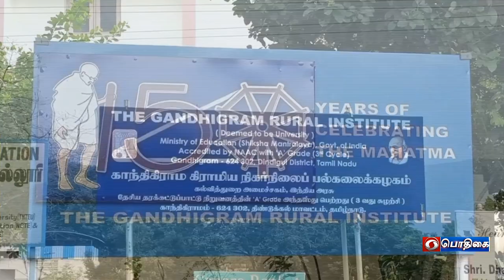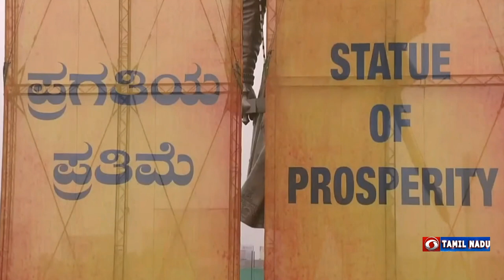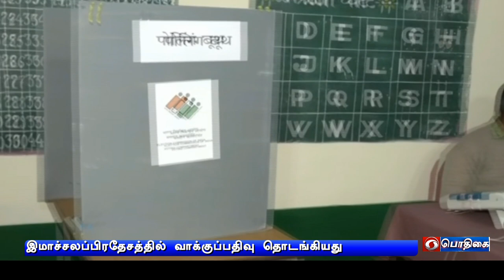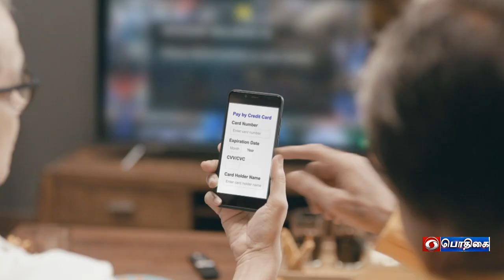பொதிகை காலை 8.00 மணி செய்திகள் [12.11.2022]PodhigaiTamilNews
1)  தமிழ்நாடு   தேசிய உணர்வின் இருப்பிடமாக எப்போதும் இருந்து வருகிறது -  திண்டுக்கல் காந்தி கிராம கிராமிய  பல்கலைக்கழக 36-வது பட்டமளிப்பு விழாவில் பிரதமர் நரேந்திர மோதி பேச்சு.
கிராமம், நகரம் இடையேயான வித்தியாசம் குறைந்து வருவதாகவும் பிரதமர் பெருமிதம்.

2)  டிஜிட்டல் பணபரிவர்த்தனையில் உலகிற்கே இந்தியா முன் உதாரணமாகத் திகழ்கிறது - சென்னை- மைசூரு இடையே வந்தே பாரத் விரைவு ரயில் சேவையை தொடங்கி வைத்து பிரதமர் நரேந்திர மோதி உரை.

3)  மத்திய உள்துறை அமைச்சர் அமித் ஷா  சென்னை வருகை - தனியார் நிறுவன பவள விழா நிகழ்ச்சியில் பங்‍கேற்கிறார்.

4)   உலகப் பொருளாதார சவால்களை எதிர்கொள்ள அனைவரும் ஒன்றிணைந்து செயல்பட வேண்டும் - மத்திய நிதியமைச்சர் நிர்மலா சீதாராமன் வலியுறுத்தல்.

5)  கல்வியை  பொதுப்பட்டியலிலிருந்து மாநில பட்டியலுக்கு கொண்டு வர‍வேண்டும் - திண்டுக்கல் பட்டமளிப்பு விழாவில் பிரதமரிடம் முதலமைச்சர் மு க ஸ்டாலின் கோரிக்கை.

6)  வங்கக்கடலில் உருவான காற்றழுத்த தாழ்வுப்பகுதியால் தமிழகம், புதுச்சேரியில் கனமழை - சென்னை உட்பட  பல மாவட்டங்களில்  பள்ளி கல்லூரிகளுக்கு இன்று விடுமுறை அறிவிப்பு.